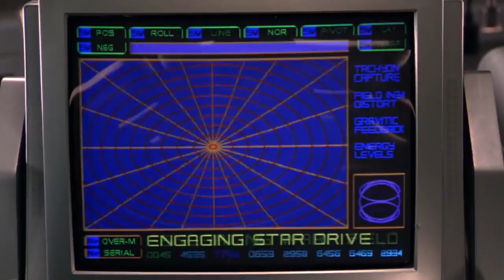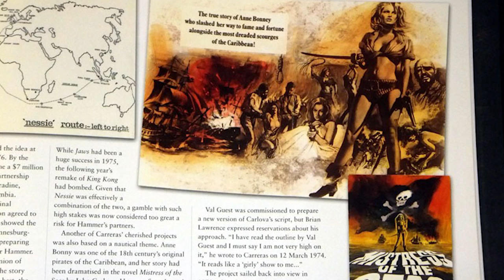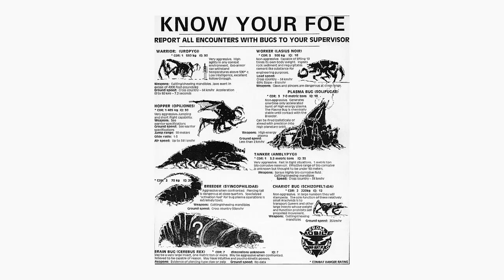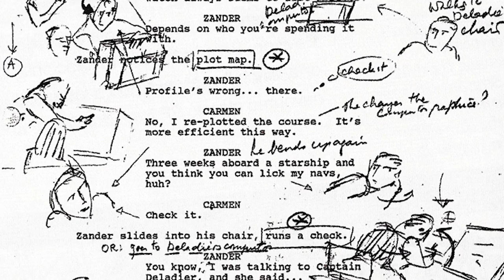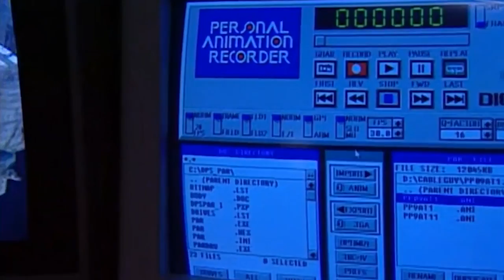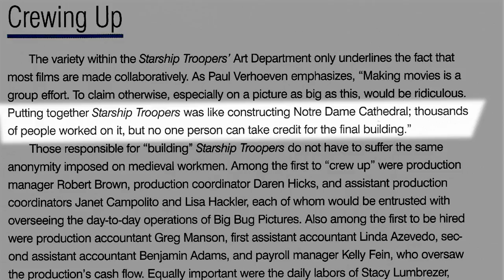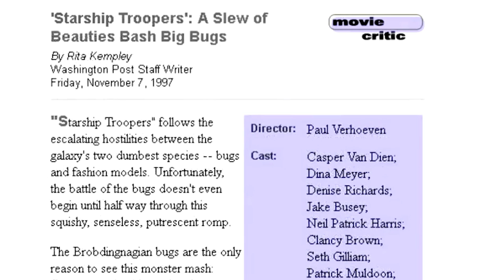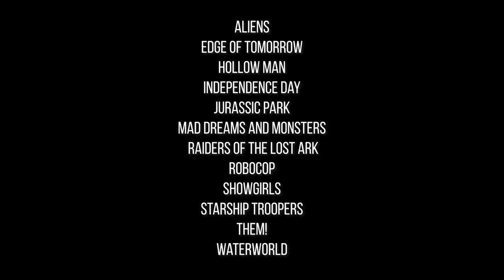STARSHIP TROOPERS - WTF Happened To This Movie?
Hollywood has had its fair share of historically troubled productions. Whether it was casting changes, actor deaths, fired directors, in-production rewrites, constant delays, budget cuts or studio edits, these films had every intention to be a blockbuster, but were beset with unforeseen disasters. Sometimes huge hits, sometimes box office bombs.

In the latest episode we look back at what happened to director Paul Verhoeven's now-classic sci-fi romp, STARSHIP TROOPERS! Originally released in 1997, the film was skewered by critics and audiences were skittish. Starring Casper Van Dien, Denise Richards, Neil Patrick Harris, Jake Busey, Dina Meyer and Clancy Brown, the adaptation of the award-winning novel by Robert A. Heinlein was a tough nut to crack and folks were initially turned off by the hardcore ultraviolence and irreverent satirical edge. However, those same aspects are what has helped make it the cult classic it is today, leaving us with the question of WTF Happened To This Movie?